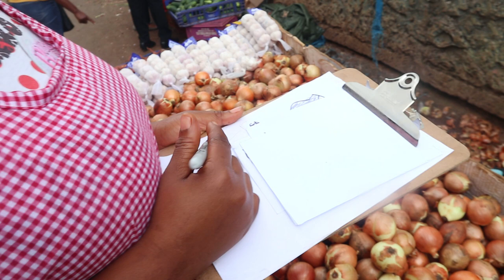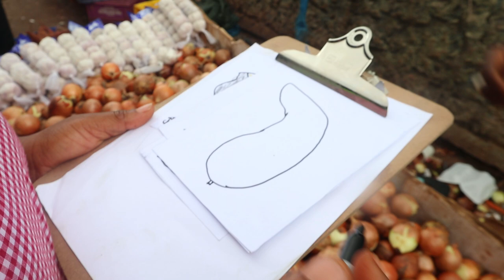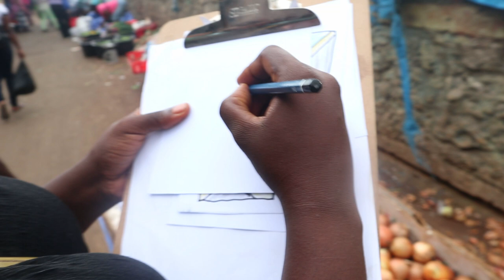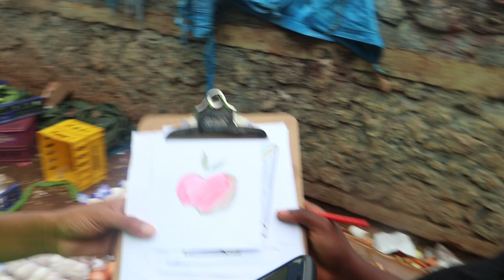THE JAMAICAN FLAG FUNNY ART CHALLENGE :MANDEVILLE edition| SE 1 Ep2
This video was created to highlight some attributes of Jamaican people using visual art. I tried to ask some questions related to the national flag of Jamaica and then allow the people to draw it .
the aim of the activity is to bring awareness. of the national flag of Jamaica.

if you enjoy this video please consider subscring .

follow my INSGTRAM @artist_tyrone.